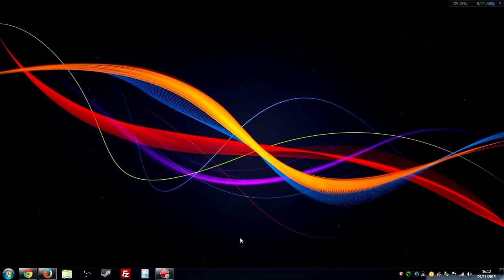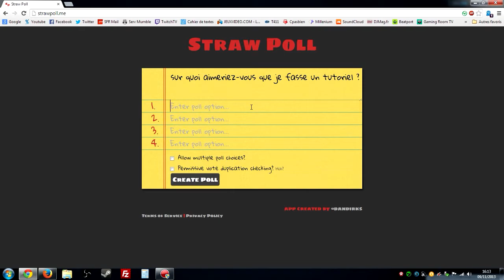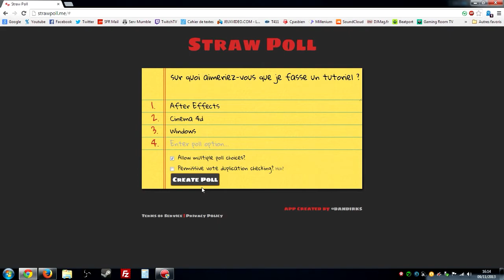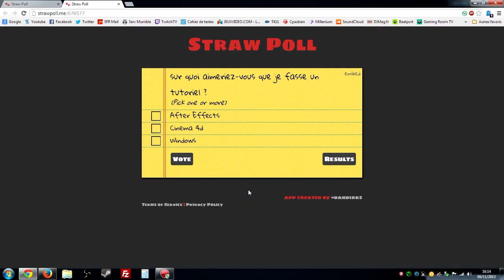[TUTO FR] Comment Créer un Sondage ?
Aujourd'hui, je vous propose un tutoriel très très simple mais qui peut toujours servir,
Comment Créer un Sondage ?

Si ce Tutoriel vous a plu, vous pouvez :

Aimer
Commenter la vidéo

On se retrouve très prochainement pour un nouveau Tutoriel

C'était Thepatate

Chiao.